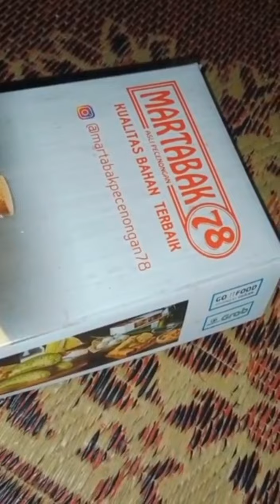Martabak pecenongan review tipkeer keju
Pemesanan bisa lwat alljastip 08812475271